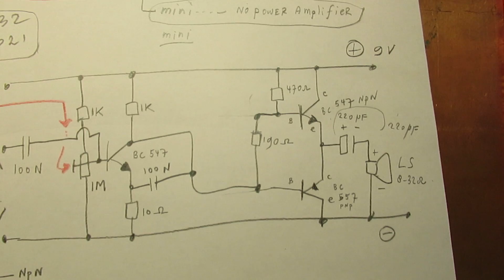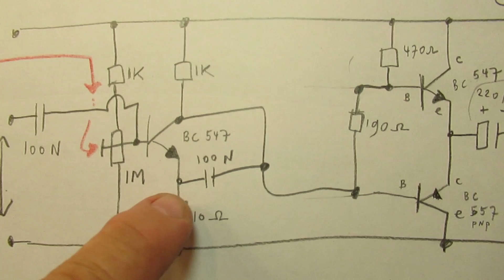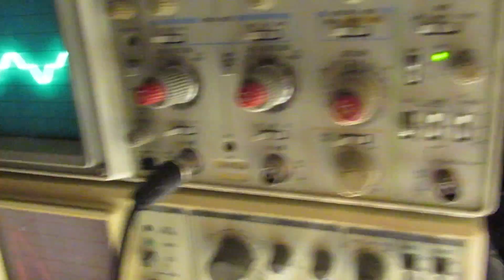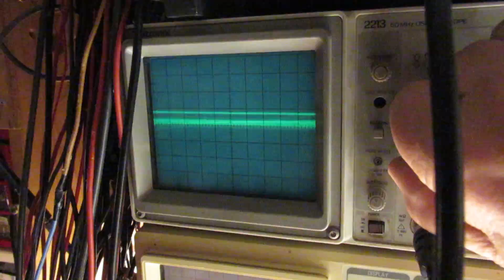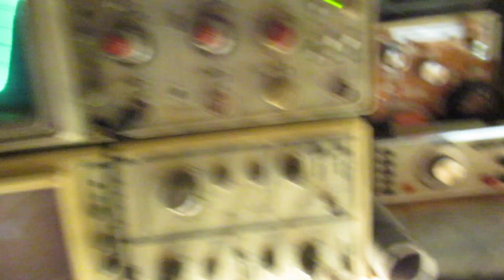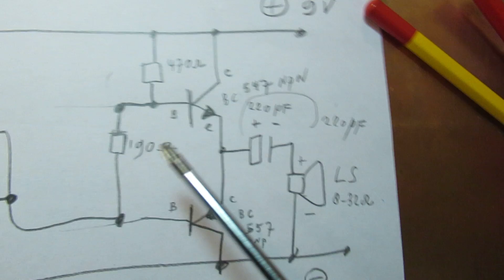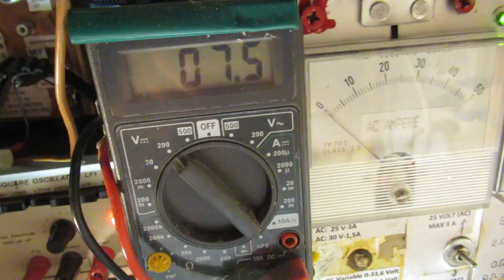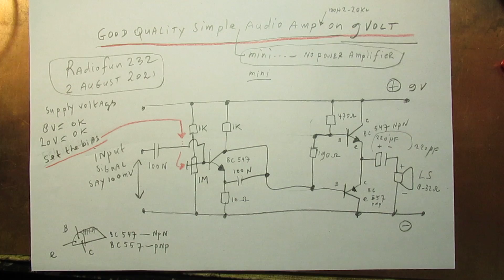Mini audio amplifier say 100 milliwatt on 8-9 Volt, takes 50 mA at 9 Volt schematic/demo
A simple mini audio amplifier for 50 MilliWatt audio output with good properties made to work on (say) 9 volts. Correction: on 6.16 I say "on which frequency there is no distortion" but of course I mean: "on which supply voltage there is no distortion". Sorry for that.

Problem is (or could be) that it draws 50-60 mA constantly, due to the say direct connection of the 2 bases of the end transistors: BC 547 (NPN) and BC 557 (PNP) via that 190 Ohm/470 Ohm resistor.

You can surely experiment to bring that constant current down (experimenting with the values of that 470 Ohm resistor and the 190 Ohm resistor on different supply voltages). I am always interested in such experimental results.

Interesting: the typical crossover distortion showed related to the biasing of the first transistor.

Anyway: an interesting and usable circuit, but perhaps not for battery (say a 9 Volt type) use. Please note: 3 Volt amplifiers of (say) simple MW radio’s (= using two 1.5 Volt batteries in series) are made with very special properties. I could explain how that was done, but not in this video.

Surely this circuit is usable when it could be supplied out of the mains supply delivering a voltage of 8-9 Volt DC.

Or: supplied via NiCad or NiMH rechargeable batteries that can deliver that current (50 mA) for many hours. That could be a real option for this tiny power (50 mW) amplifier.

But (!) of course there are much better audio amplifiers for such a use, say working between 3 Volt or 8-12 V to 18 V DC. Many circuits of such amplifiers are on my YT channel + in my book. 1 (one) audio amplifier for 3 Volt is in my book. With better I mean: class B and a tiny quiescent current. A very low quiescent current is neccesary for battery applications. Otherwise they are quickly depleted.

I am always experimenting and this shows a good and successful experiment. And thus this circuit is usable.

I always ask for a picture of what you have made + a problem description; I ask to communicate. When you don’t want to give information/communicate please don’t ask help.

Sorry that I am so strict now (since 15 may 2021). It has to do  with disappointing reactions in the recent past of people that asked “help” (even fake help) and did not react afterwards or asked questions when they knew the answer.